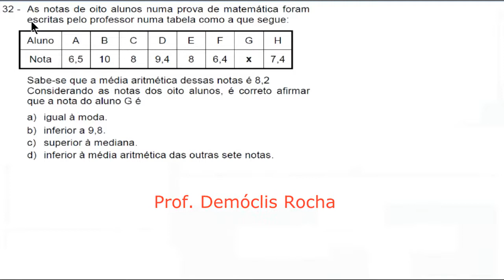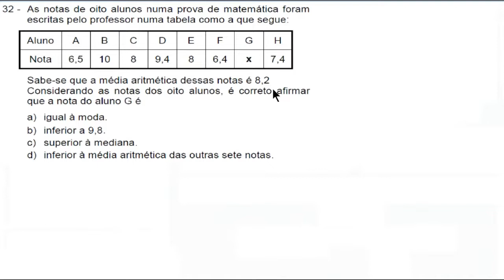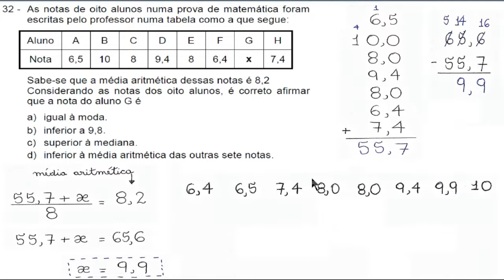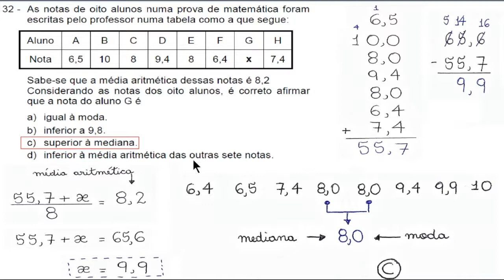Média Aritmética - Questão 32 - Prova A - EXAME DE ADMISSÃO AOS CFOAV/CFOINT/CFOINF 2017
32 - As notas de oito alunos numa prova de matemática foram escritas pelo professor numa tabela como a que segue:

Aluno A      B   C   D   E     F    G   H
Nota   6,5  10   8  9,4  8   6,4   x   7,4

Sabe-se que a média aritmética dessas notas é 8,2.
Considerando as notas dos oito alunos, é correto afirmar que a nota do aluno G é

a) igual à moda
b) inferior a 9,8.
c) superior à mediana.
d) inferior à média aritmética das outras sete notas.